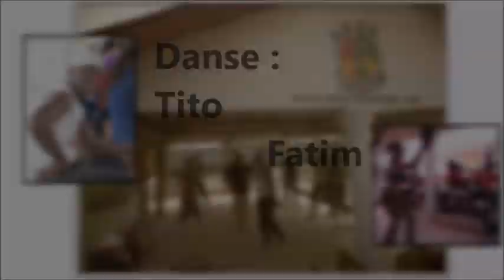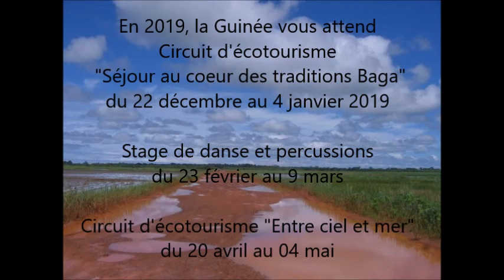2018 stage danse et percussions en Guinée Bagapercussion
Stage de danse et percussions en immersion en Guinéénne.
Découverte de superbes coins pendant les week end.
Yves Bangoura donne des cours de percussions à Toulouse.